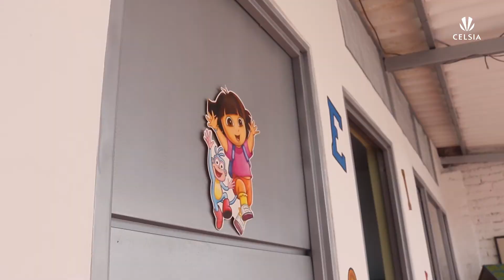Aportes a la educación Celsia | En Ibagué, remodelamos esta importante Institución Educativa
Seguimos trabajando para ser socios del desarrollo. Esta vez, en Ibagué, Tolima, realizamos importantes trabajos de remodelaciones locativas y eléctricas, que beneficiarán a cien niños que pertenecen a esta escuela de la ciudad.